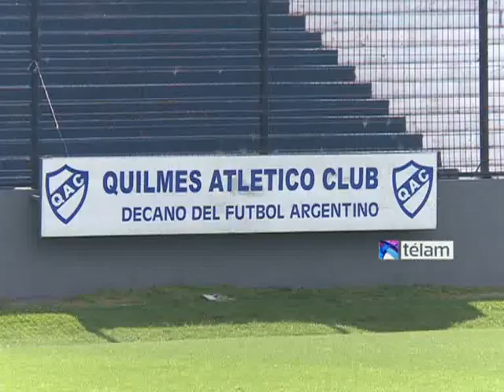Giunta: "Estuve luchando mucho para dirigir en primera"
Blas Armando Giunta, quien fue presentado hoy como nuevo director técnico de Quilmes, aseguró que cumplió un sueño al llegar para dirigir en Primera División y que va "a defender la camiseta a muerte".

"Estuve luchando mucho para llegar a dirigir en Primera. No pude llegar con los equipos que estuve dirigiendo y ahora que tengo esta posibilidad la voy a aprovechar al máximo", comentó Giunta en su primer encuentro con la prensa como técnico `cervecero´.

El ex DT de Estudiantes de Buenos Aires, Deportivo Morón y Almirante Brown fue elegido para suceder en el banco de suplentes a Nelson Vivas, quien el lunes renunció al cargo tras el violento episodio que protagonizó tras el empate 1-1 ante Atlético de Rafaela, como local, cuando se peleó con un hincha en la platea.

"Estoy contento con esta posibilidad de dirigir en un club de Primera", agregó Giunta, al tiempo que completó: "Todo es lindo cuando arrancás. Espero que los jugadores estén de la mejor manera y que podamos lograr muchas cosas con Quilmes".

El ex jugador de Boca, San Lorenzo y Platense, de 50 años, debutará en la visita a Estudiantes de La Plata, el próximo lunes a las 18, por la 13ra. fecha del Torneo Inicial.

"Los jugadores tienen que salir a ganar", confió el nuevo técnico como la única forma de salir del mal momento que ubica a Quilmes cerca de la zona de descenso. Asimismo, aclaró que no le preocupa la presión de la gente: "Estoy acostumbrado a que me puteen en las canchas".

El ex `camboyano´ estará acompañado en el cuerpo técnico por Gustavo `Chavo´ Pinto como ayudante y Fabián Jeanneret como preparador físico.